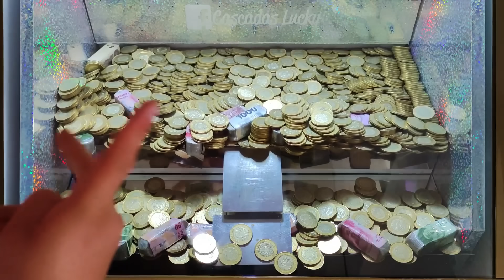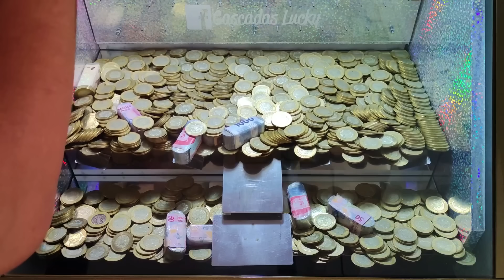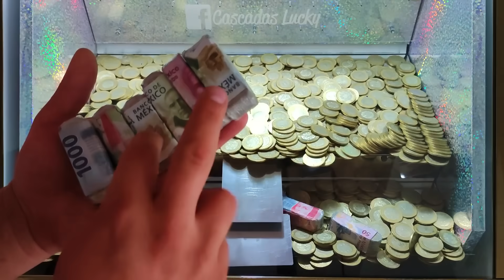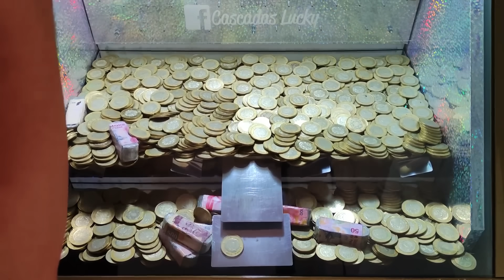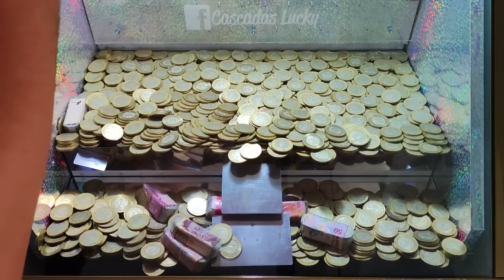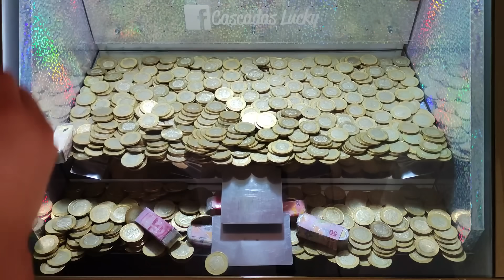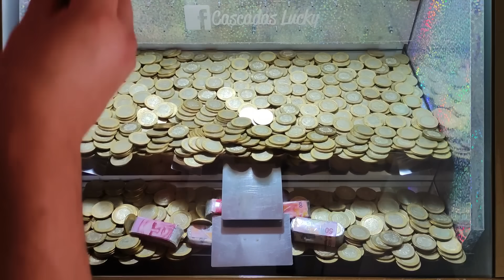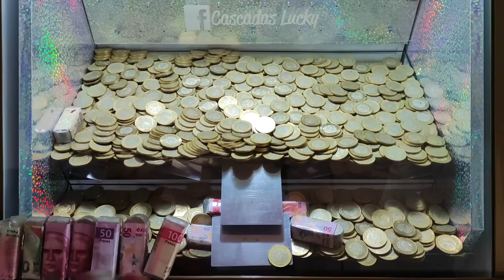😱Tirando caracoles con Puro tiro CERTERO🎳 0702